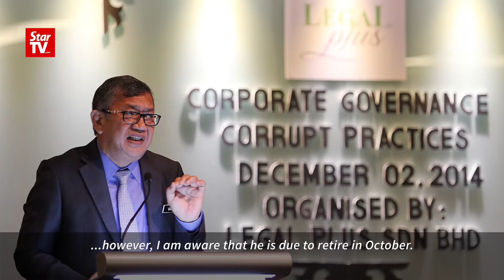Nancy Shukri: I can work with anyone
Minister in the Prime Minister's Department Nancy Shukri says she does not know whether Attorney-General Tan Sri Gani Patail will be given a new contract.